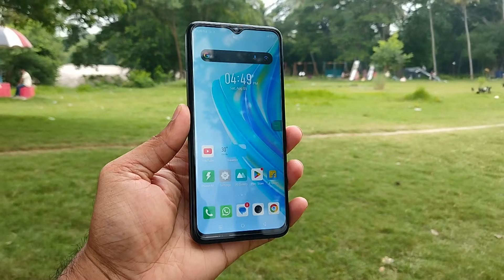Infinix Hot 30i Review | ১ মাস ব্যবহারের পর